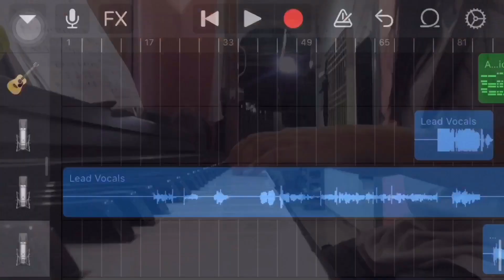Bag-ong Jerusalem (Original Song)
Bag-ong Jerusalem

Lyrics:

Kinabuhi tang mga kristohanon
Hilabihan kalisod nato karon
Tungod sa mga pag-sulay
kakrisis sa panginahanglan

Hulga sa kinabuhi
Tima ilhan nga hapit na
Mo abot ang manluluwas

Ohhh ohhh
Ohhh ohhh
Pagka-tahum sa bag-ong jerusalem nga gi andam
Alang sa tanan nga balaan

Igsoon ayaw ka luya
Kalisdanan pag lutos da-uga
Ang kaluwasan maoy gasa
Nga makalipay sa kinabuhi

Gi kinahanglan
Sugo sa dyos tumanon
Ug ma-angkon kinabuhing dayun

Ohhh ohhh
Ohhh ohhh

Bagyo ug unos
Sa kinabuhi nga mo abot
Bosa ayaw kahadlok
Kay ani-a ako uban ka nimo
Ayaw pag talaw
Kay ako imong dyos

Palig-onon ko ikaw
Buligan ko ikaw
Ituboy ko ikaw~ahhw

Ohhh ohhh
Ohhh ohhh

Verse:

Isiah 41:10

The song was made on 2006.
ps. for the “Vlog #1” video...
My dad had a mistake... He said “2010” but its 2006...
Sorry for that, my dad is old haha😅
Sorry...

Editing and Vocals: Jurich Kian
Composer: Juditho Mollejon (since 2006)
Instrumental/MinusOne: Jurich Kian